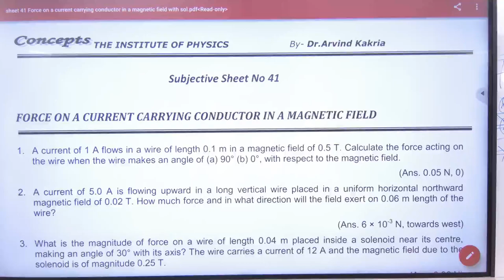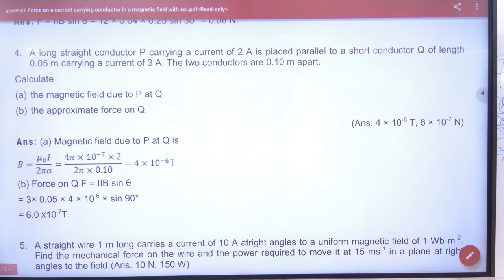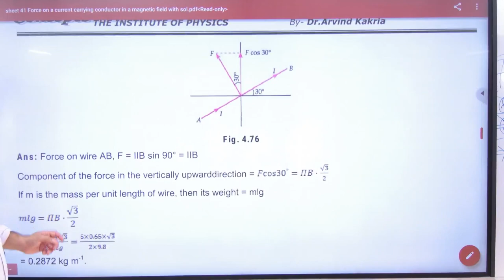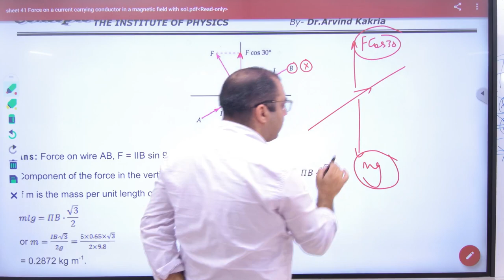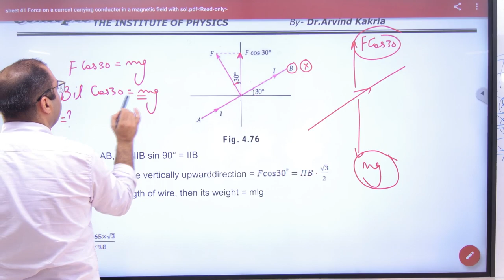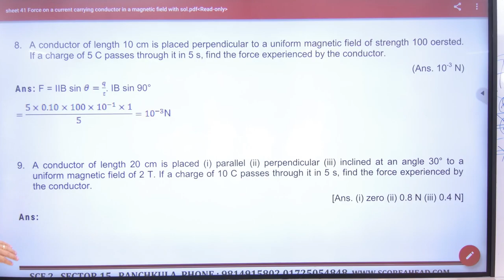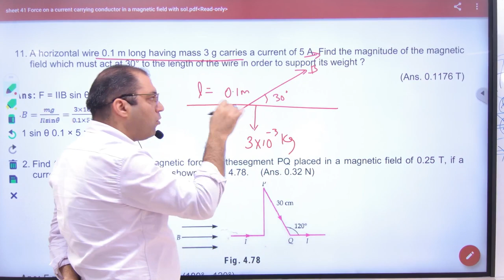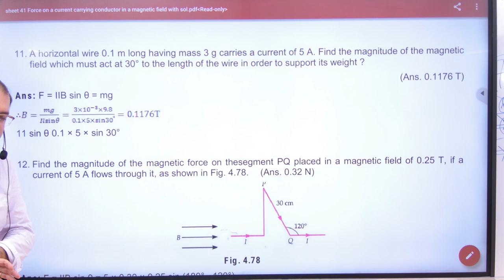2 Numericals on current carrying wire lying in magnetic field